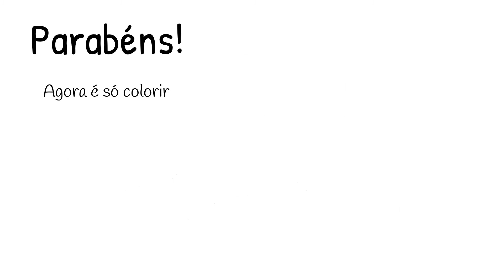Como desenhar um camaleão (how to draw a chameleon)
Como desenhar um camaleão (how to draw a chamaleon) passo a passo fácil, é só acompanhar o vídeo ir pausando, ou voltar se for preciso, tenho certeza que você conseguirá fazer um lindo desenho.

Você quer aprender a desenhar seus personagens favoritos?
Mas acha que não tem o dom de desenhar... veja isso

Para ficar ligado em tudo sobre desenhos e nosso canal curta nossa fanpage do Facebook:

Gosta da Banda Melim? Veja esse clipe musical que fiz com a música, letra e desenhos:

How to Draw Step by Step - Easy Drawing - how to draw chameleon

Como dibujar paso a paso - Tutorial dibujo simple y fácil camaléon

Как нарисовать

рисунок учебника

Як малювати

малюнок підручника

Ինչպես նկարել

Nola marraztu

কিভাবে আকে

як намаляваць

Kako nacrtati

Com dibuixar

Қалай аударғым

Kodi kudzatunga

如何绘制

如何繪製

අඳින්න කියලා

Kako crtati

Ako kresliť

Kako pripraviti

Kiel desegni

Kuidas joonistada

Como deseñar

როგორ დავხატო

איך לצייר

Hogyan rajzolj

Otú isere

Cara menggambar

Talking

ಹೇಗೆ ಸೆಳೆಯಲು

របៀប​នៃ​ការ​គូរ

ວິທີການວາດ

Kā izdarīt

Kaip piešti

Wéi gekropt

എങ്ങനെ വരയ്ക്കാൻ

Kif tiġbed

कसा काढावा

Хэрхэн зурах

Hvordan tegne

څنګه رسم

Jak rysować

Кантип тартат

Како цртати

How kuzochera

Kumaha ngagambar

Paano Gumuhit

எப்படி வரைவது

Jak kreslit

ఎలా గీయాలి

Nasıl çizilir

Qanday chizish

Indlela ukuzoba

Indlela ukudweba

Pesquisas relacionadas (desconsidere):
lagarto, mimetismo, esconderijo, mutante, mutantes, lyzard, camaleão rei